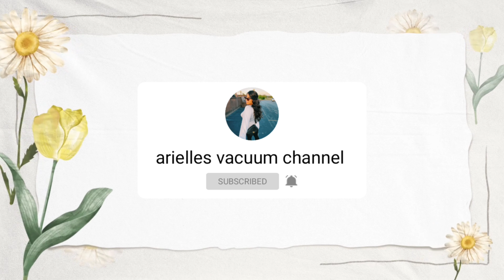I haven't used this vacuum in a while